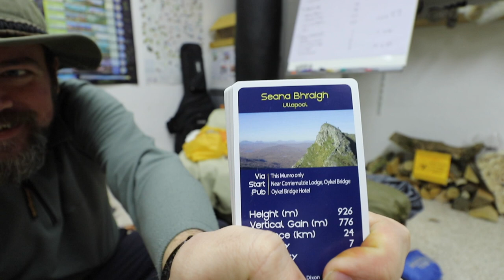Ausrüstung für Grönland (Teil 1 Packliste)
Des Video ist schon älter. Aber noch aktuell. Nur eine Sache hab ich vergessen: Meine Flussquerungs-Schlappen. Die wiegen nochmal ca. 250 g. Mist... Aber jut. Ändert an der zentralen Aussage nicht soooo viel.